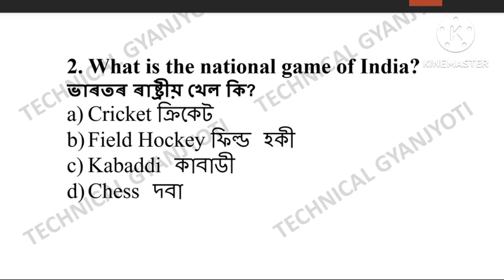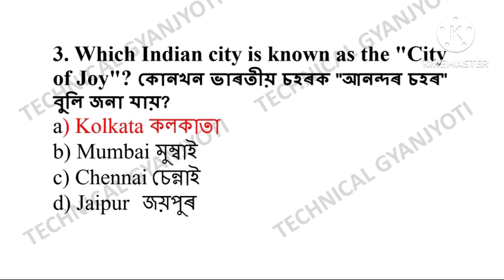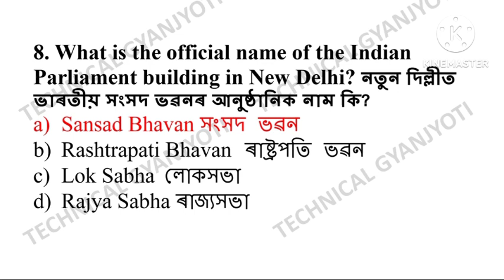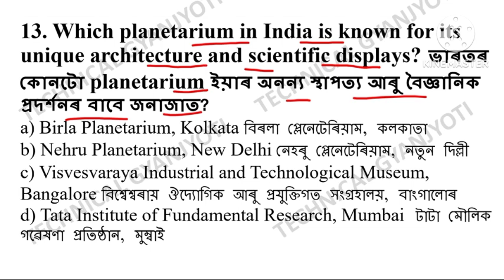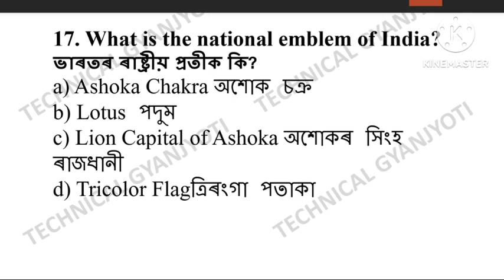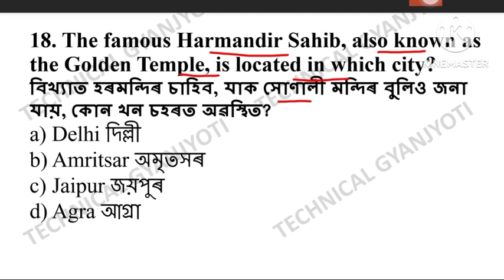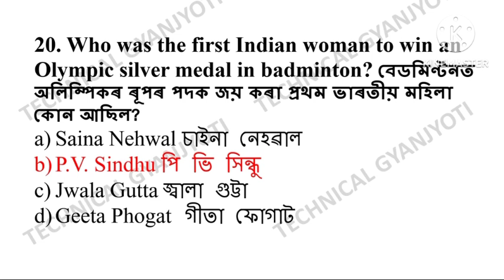Indian & Assam General Knowledge | GK | Part 2 | Grade 3 & 4 Exam | GT Exam | Assam police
This video is General Knowledge about India and Assam part 1 for Assam competitive exam like, Grade 3, Grade 4, Assam police, ctet, tet etc.